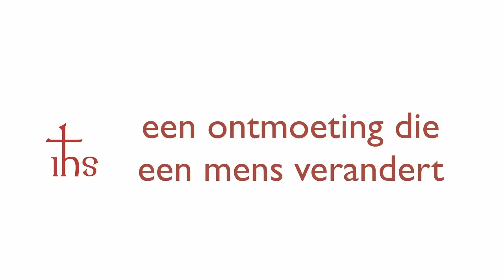Walter Ceyssens: een godservaring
Vlaams jezuïet, Walter Ceyssens sj, antwoordt op de vraag wat jezuïet zijn voor hem betekent. Muziek Kai Engel, idea